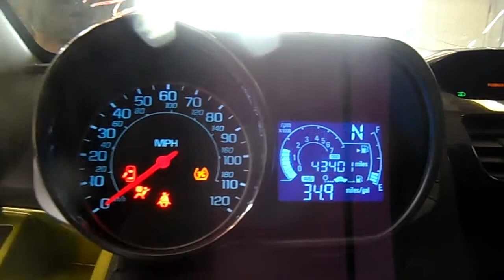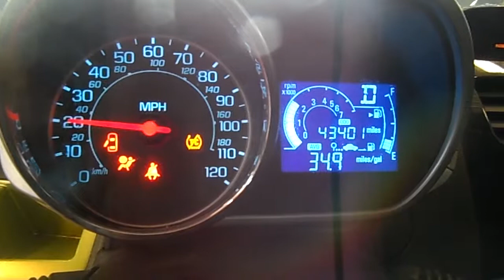14C0236, 2013 CHEVY SPARK 1LT,1.2,AT,FWD,43401 MILES,MORRISON'S AUTO INC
14C0236, 2013 CHEVY SPARK 1LT,1.2,AT,FWD,43401 MILES,MORRISON'S AUTO INC